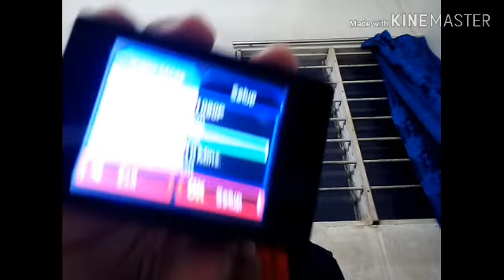EPIC COME BACK?!!(LEGIT FAILED?!!)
Just some random vlog again.